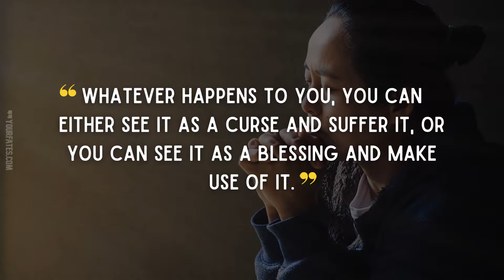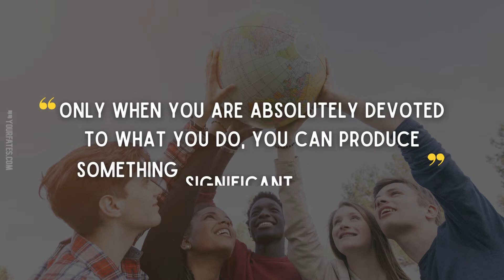Top 10 Sadhguru Quotes on Love, Life & Happiness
Sadhguru, a yogi and profound mystic of our times, is a visionary humanitarian and a prominent spiritual leader. A contemporary Guru, rooted as strongly in mundane and pragmatic matters as he is in inner experience and wisdom, Sadhguru works tirelessly towards the physical, mental, and spiritual well-being of all. Sadhguru Quotes and Saying is very motivational and logical, it will surely help you in your life.